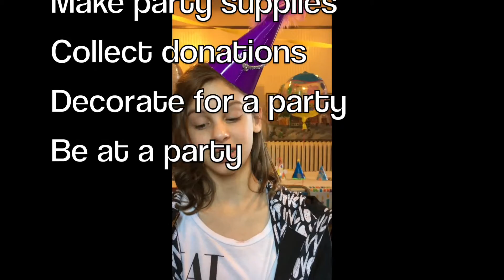IYB Video version 1 copy